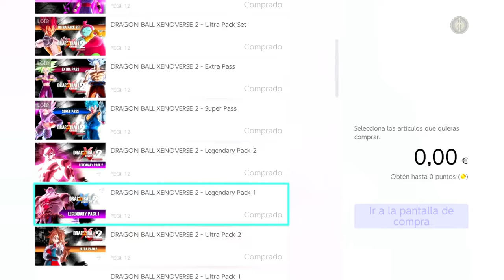NUEVA Actualizacion Dragon Ball Xenoverse 2